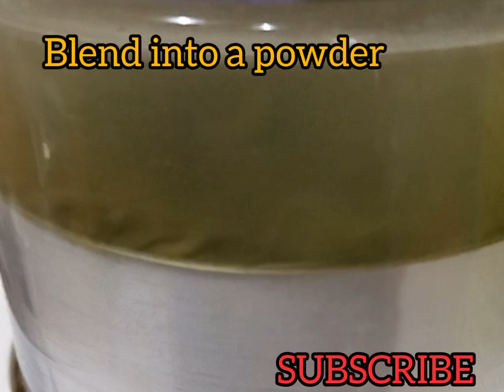How to make fennel seed oil for hair growth and skin brightening!diyfennel seed oil for hair & skin